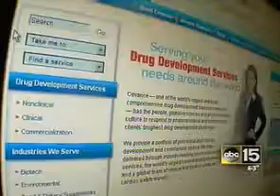KNXV Channel 15 ABC TV news clip on Covance Feb 23, 2008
Information about the lawsuit filed against the city of Chandler for illegal zoning violations in the Covance controversy.